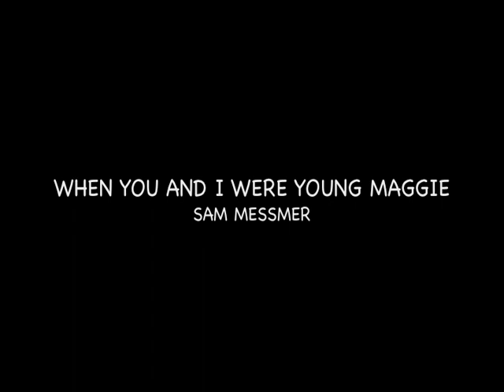when you and I were young maggie sam messmer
sam messmer dobro/guitar / bluegrass/ slackline / messmerfilms/ jon messmer